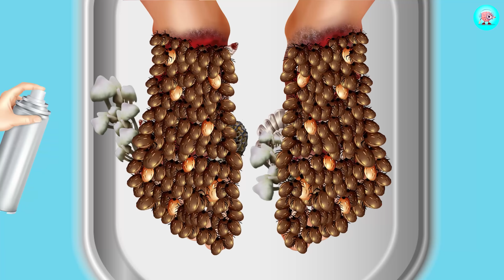ASMR Removal Maggot & Dog Ticks Infected Foot | Deep Cleaning ASMR Animation